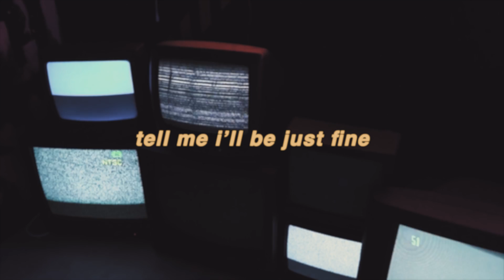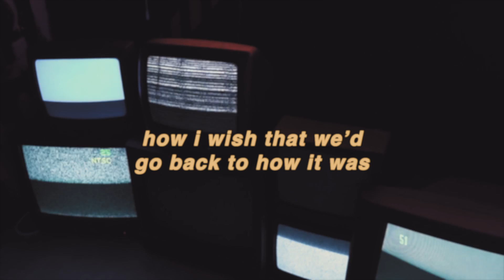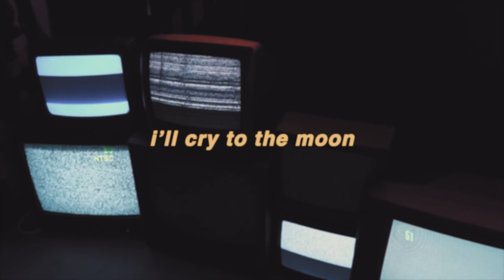asheu - to the moon (official lyric video)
stream to the moon:
produced by: @XVN1.0